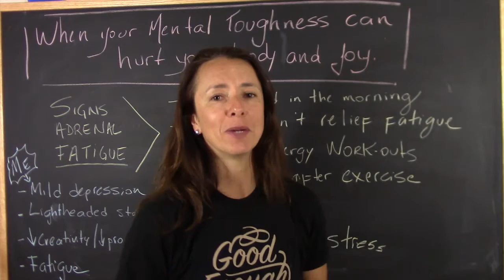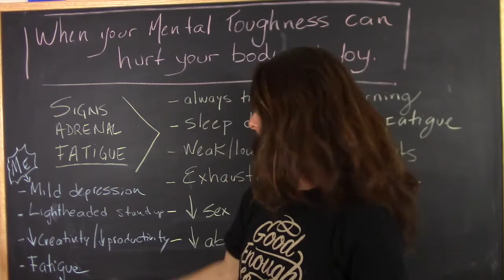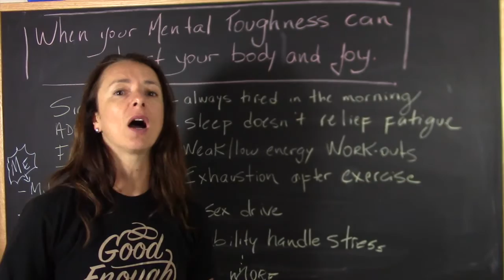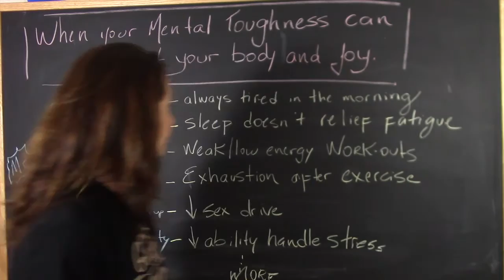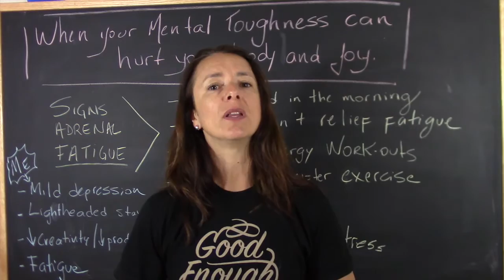Mental Toughness can hurt